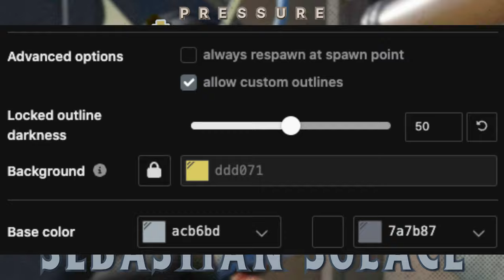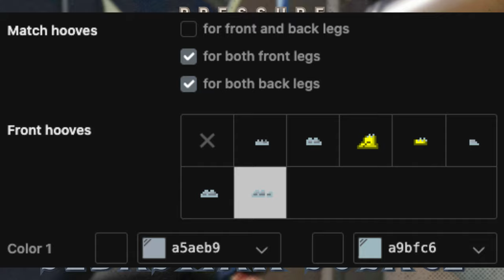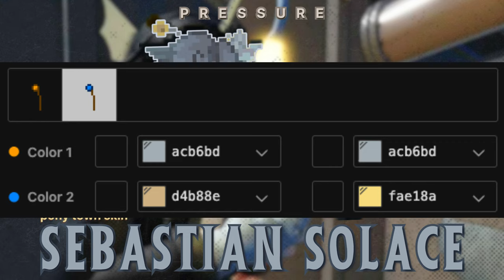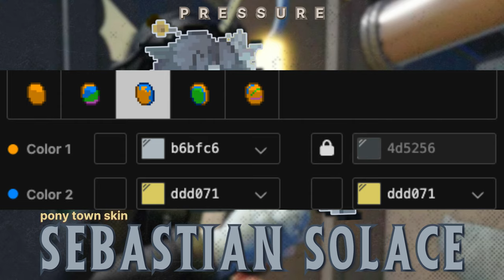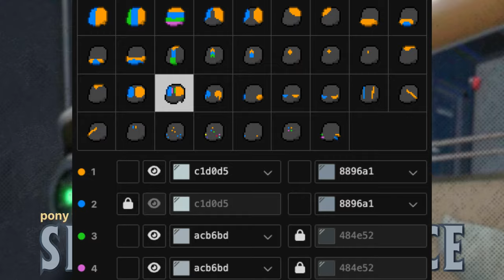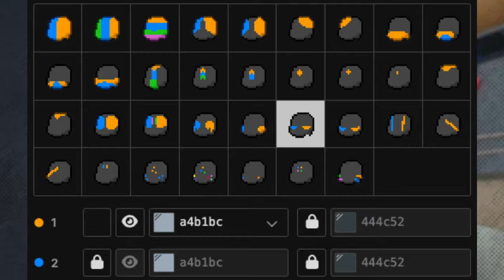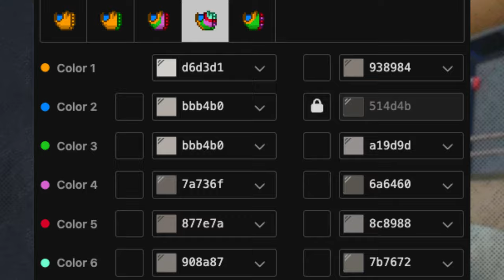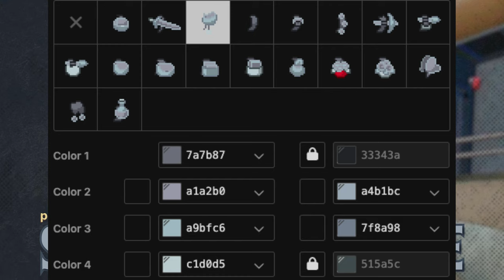✈️) Sebastian Solace PRESSURE ROBLOX : [ pony town skin ]